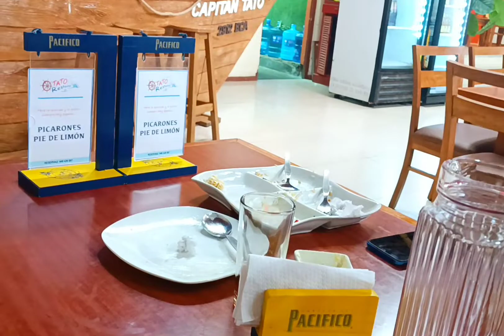En uno de los mejores Restaurantes de la Playa Chorrillos: Restaurant Tato Barranca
Momentos de Integración con todo el Equipo 💪😊😄🥳 no es todo los días, así que a disfrutar.

En uno de los mejores restaurantes de la Playa Chorrillos de Barranca, Tato Restaurant 😋🎉 gastronomica marina y criolla.